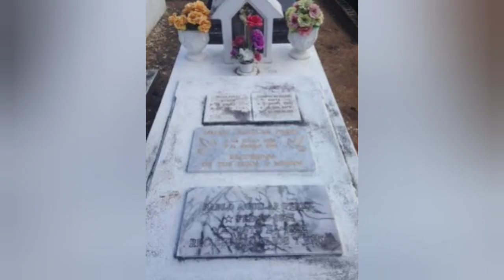Episode 109. Cementerio Municipal Viejo Santa Rosa